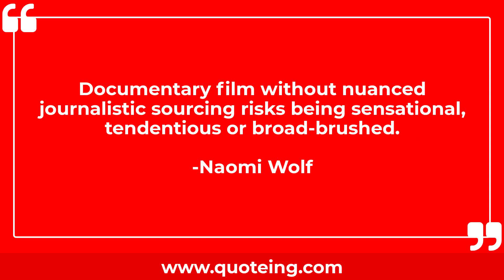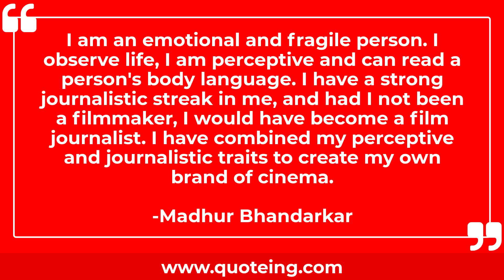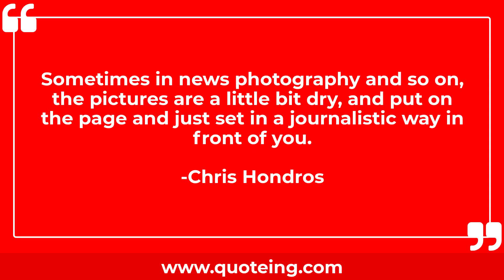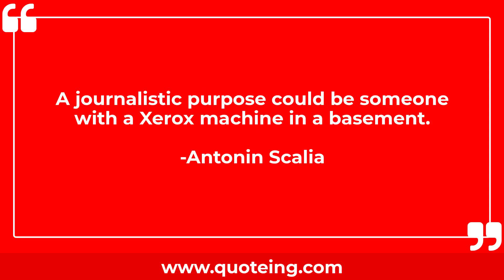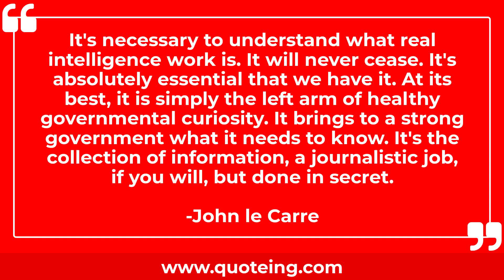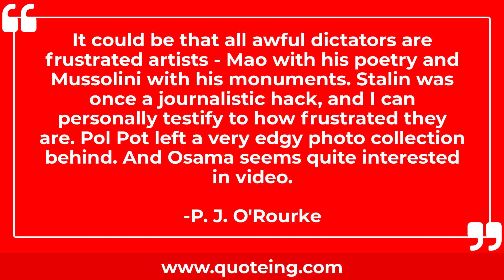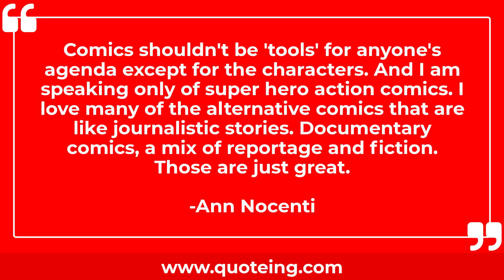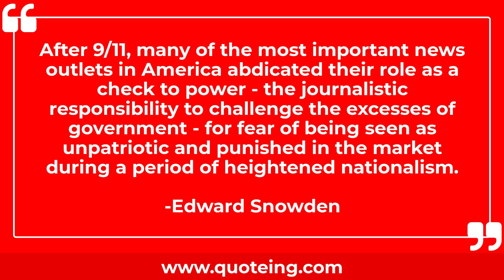Quotes About Journalistic | Quoteing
Quotes About Journalistic
My journalistic mission was straightforward: to await the U.S. invasion of Iraq. Nobody knew quite when this would be. But the diplomacy - the meetings in the U.N. security council, the allegations about weapons of mass destruction, the martial language of Tony Blair and George W. Bush - all suggested a war was brewing.
-Luke Harding

Hunter and I never got proper journalistic accreditation to go anywhere. Nobody was giving us passes to go in here or there. We always had to somehow talk our way in.
-Ralph Steadman

Documentary film without nuanced journalistic sourcing risks being sensational, tendentious or broad-brushed.
-Naomi Wolf

After working as a journalist I went to a writing program at Johns Hopkins. It was interesting because it was neither journalistic nor historical, but it emphasized writing style, and afterwards I was asked to write my first book.
-Iris Chang

I think it's very healthy to use journalistic and legal techniques to investigate the evidence for and against Christianity and other faith systems.
-Lee Strobel

Indeed in the full flush of journalistic passion and conviction I once told an interviewer that of course I would never get married. And I most definitely would never have children.
-Christiane Amanpour

If anything is guaranteed to annoy a lexicographer, it is the journalistic habit of starting a story with a dictionary definition.
-Erin McKean

I'm still an old-school reporter at heart. Writing fiction satisfies my journalistic need to hear and relay the testimony of everyday people at the center of events.
-Karen Traviss

The journalistic endeavor - at least theoretically - is grounded in objectivity. The goal is to get you to understand what happened, when and to whom.
-Victor LaValle

I am an emotional and fragile person. I observe life, I am perceptive and can read a person's body language. I have a strong journalistic streak in me, and had I not been a filmmaker, I would have become a film journalist. I have combined my perceptive and journalistic traits to create my own brand of cinema.
-Madhur Bhandarkar